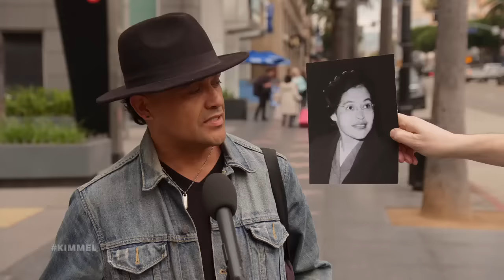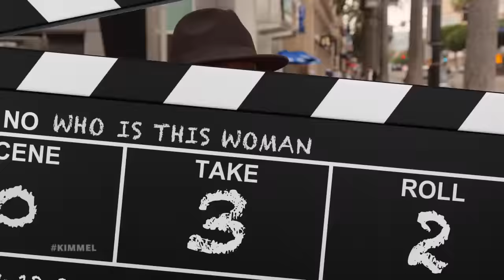Men Fail Miserably When Quizzed on Women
Women have contributed so much to the world. But we often wonder, how much does the average guy know about women’s history? So we went out onto Hollywood Boulevard where all the smartest people line up and we invited men, passing by our studio to take a women’s history mini-quiz.